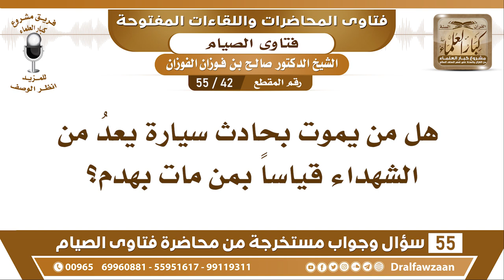42 55 - هل من يموت بحادث سيارة يعدُ من الشهداء قياساً بمن مات بهدم؟ - الشيخ صالح الفوزان